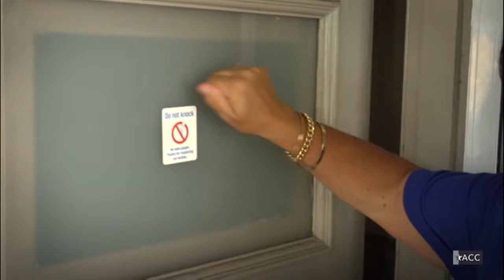ACC - Case Management in a Home Setting